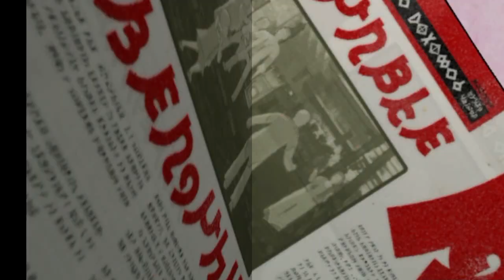【世界を変える少女の物語】-グラビティデイズ- 実況プレイ part5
さあ 新世界の扉の先へ。
◆GRAVITY DAZE(グラビティデイズ)
■発売日:2012年2月9日
■価格:3,570円（税込）
■対応ハード:PlayStation®Vita
■ジャンル:重力アクション・アドベンチャー
■プレイ人数:1人
■CERO:C(15歳以上対象)